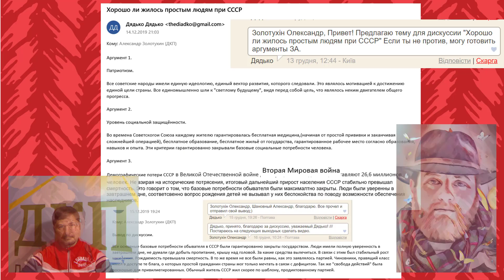:: 145 :: ДИСКУССИЯ :: Хорошо ли жилось простым людям при СССР :: 21.12.19 ::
Сейчас часто говорят, мол, вон как хорошо жилось при СССР.
Другие, напротив, его ненавидят.
Посему мы решили этот вопрос продискутировать по правилам.
Позицию хорошести представлял Дядько (дискуссионное прозвище).
Нехорошести - Кихот (дискуссионное прозвище).
Смотрите нашу дискуссию, размышляйте и делайте свой рассудительный вывод.